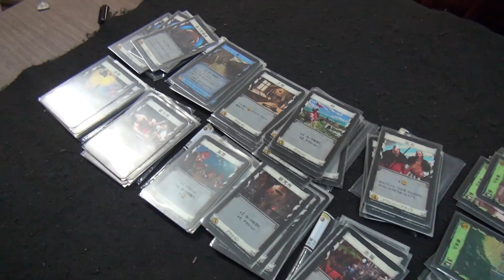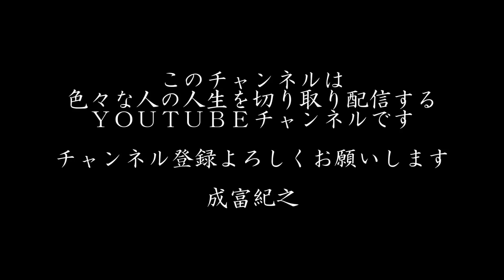近況報告動画です ファミコン芸人フジタ ピョコタン 山奥ニート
因みに4回撮り直しましたw

【動画の中で紹介した動画】